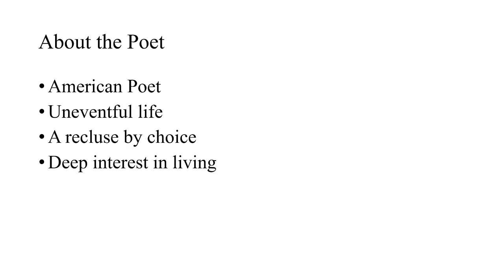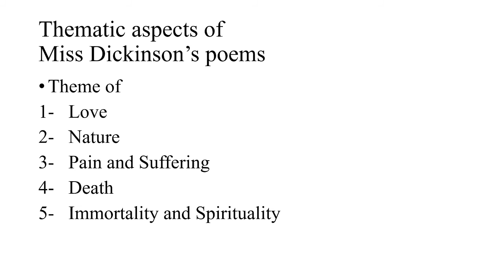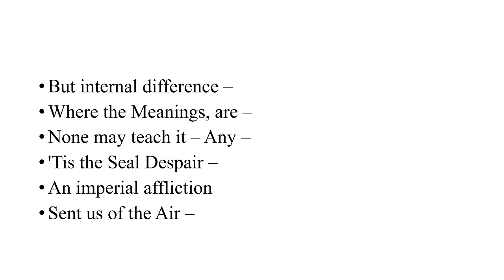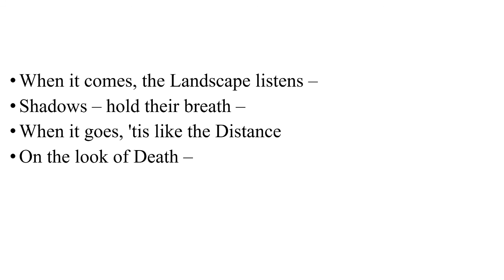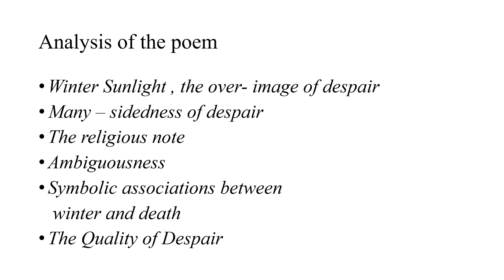M A II | Sem III | 3.6 American Literature | Emily Dickinson |Sanjay Rathod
Unit : American Poetry
Topic: Emily Dickinson’s There’s a Certain Slant of Light Part II
This video discusses Emily Dickinson’s There’s a Certain Slant of Light